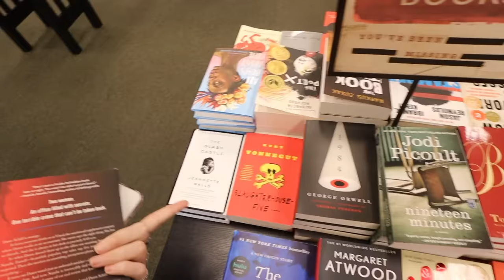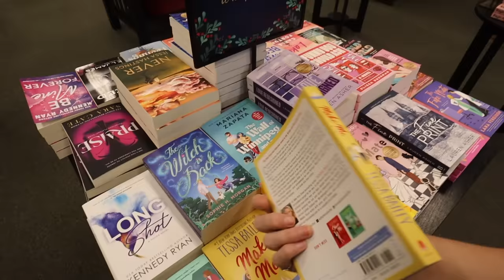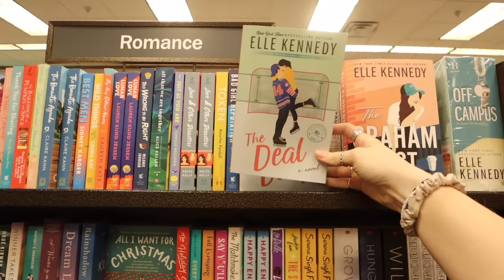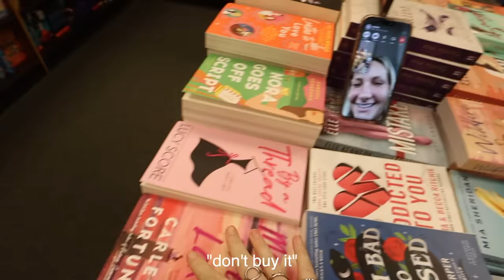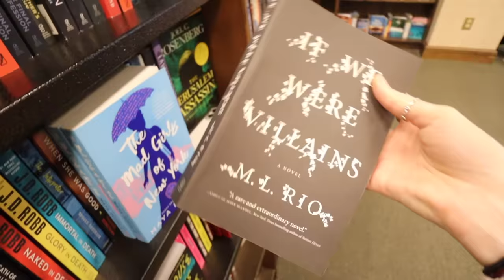book shop with me! (new books for 2024 + haul)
2024 is our year of good reads, lots of books and book shopping till we drop! here's my current to be read list of books and a haul of everything i bought shopping at barnes and noble

depop: @caiti_mackenzie

Hotel Equities
ATTN: Caiti & Bryan DeCort
4800 Northpoint Pkwy Suite 250

always smile & be kind :)